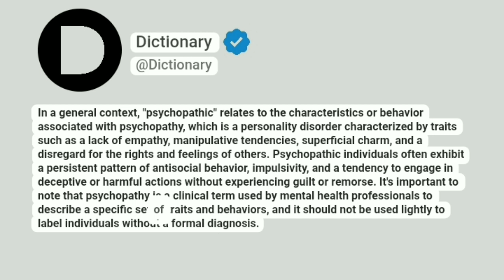Psychopathic Meaning In English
In a general context, "psychopathic" relates to the characteristics or behavior associated with psychopathy, which is a personality disorder characterized by traits such as a lack of empathy, manipulative tendencies, superficial charm, and a disregard for the rights and feelings of others. Psychopathic individuals often exhibit a persistent pattern of antisocial behavior, impulsivity, and a tendency to engage in deceptive or harmful actions without experiencing guilt or remorse. It's important to note that psychopathy is a clinical term used by mental health professionals to describe a specific set of traits and behaviors, and it should not be used lightly to label individuals without a formal diagnosis.